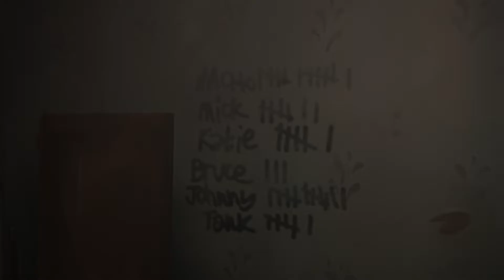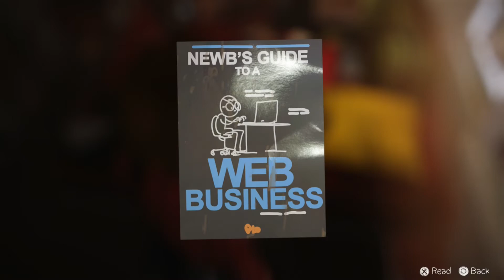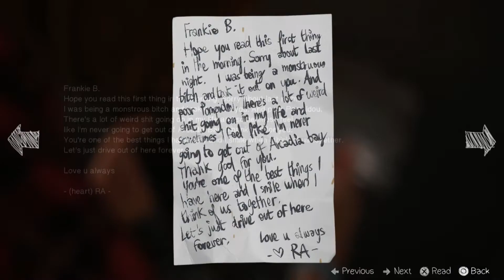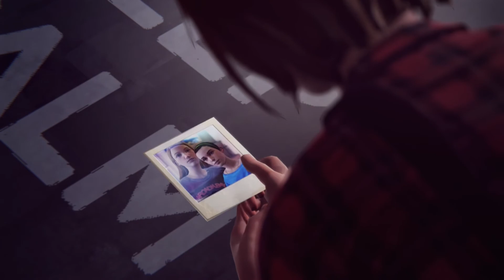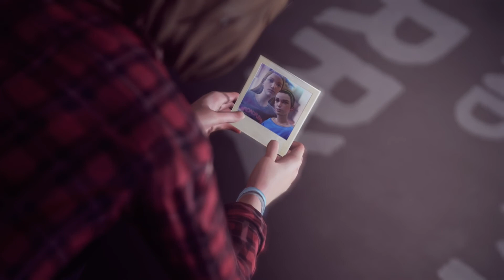Snooping for Drugs - Life Is Strange Episode 16 | PS4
Grace & Zestran here playing Life is Strange on PS4